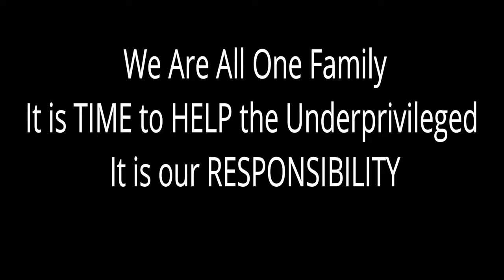Buddhist Peace Warriors are in Action